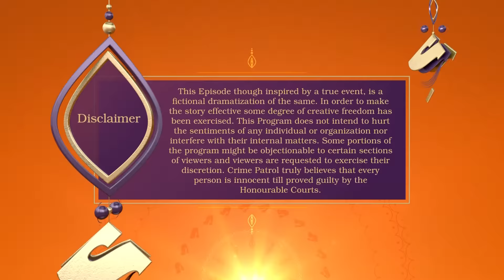Kavita Bhabhi कैसे बदनाम हुई मुंबई के गलियों में |Crime Patrol | Crime Patrol 2024 Episode | Mystery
While returning home, Kavita and Manish are brutally attacked by unidentified assailants. Manish is admitted to the hospital and The police are informed about the attack. Manish and Kavita deny seeing the culprits. Why are Manish and Kavita trying to save the attackers? And what is the reason behind the attack? Watch this episode to find out,